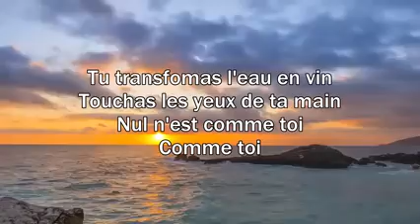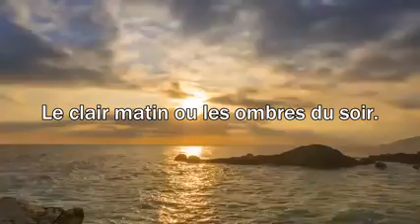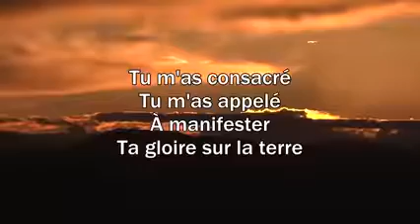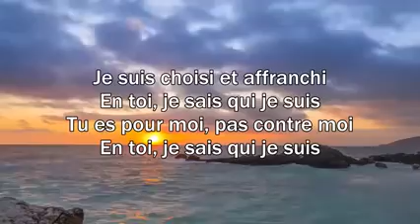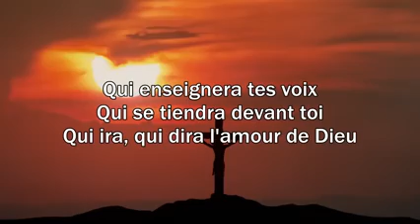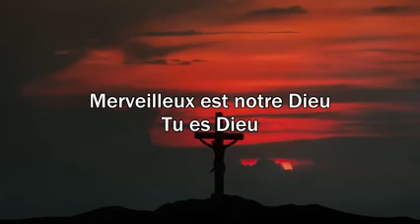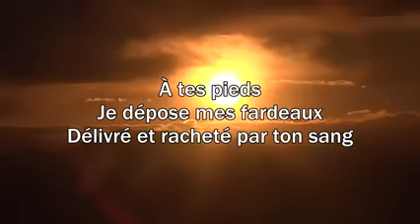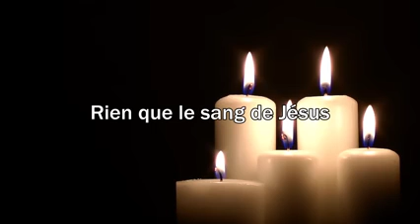Compilations De Louanges 2023 🙏🏿 Top Chant D'adoration Chretienne & Célèbres Chants D'église 2023